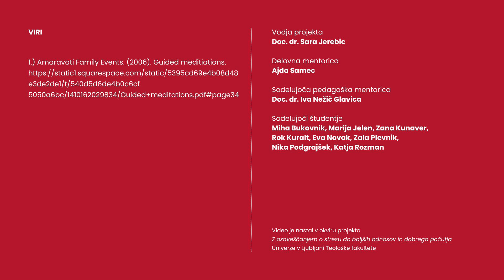Tehnika meditacije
Avtor: Miha Bukovnik, Univerza v Mariboru, Fakulteta za elektrotehniko, računalništvo in informatiko, smer Informatika in tehnologije komuniciranja

Video predstavlja metodo sproščanja – tehniko meditacije. Ta vas z naracijo vodi skozi vajo, ki jo poskušajte izvajati enkrat dnevno.

Naracija: Nika Podgrajšek, Univerza v Ljubljani Teološka fakulteta, program Zakonski in družinski študiji